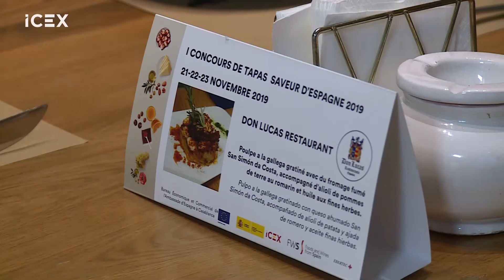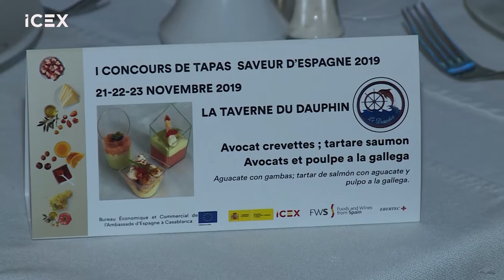Flavors of Spain (Saveur d’Espagne) Tapas Contest in Casablanca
The 5th edition of Saveur d’Espagne (Flavors of Spain) was recently held in Casablanca, from November 21st to the 23rd. For the first time, a tapas competition was held during this edition, and five of the most well-known restaurants in Casablanca participated: Tiki Tapas, The Tavern of Dauphin, La Bodega, Casa Jose, and Don Lucas.